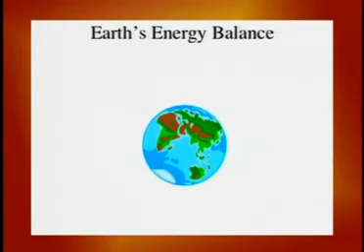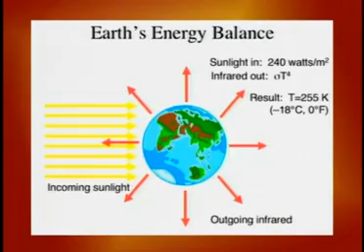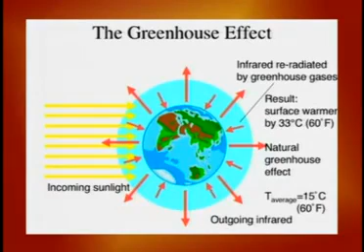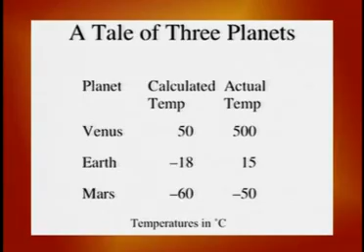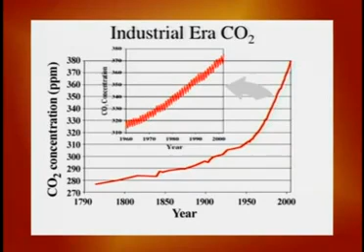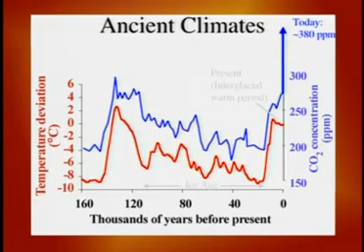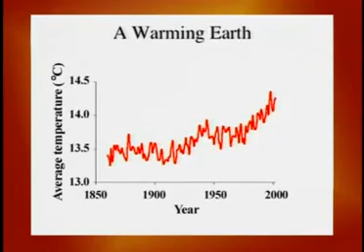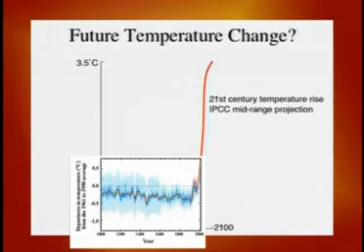26 Life in the Greenhouse